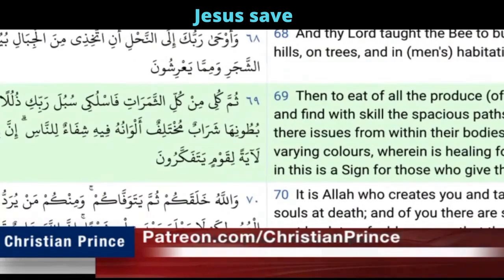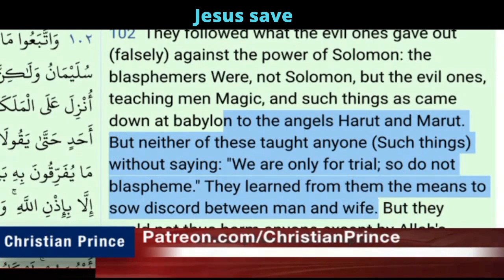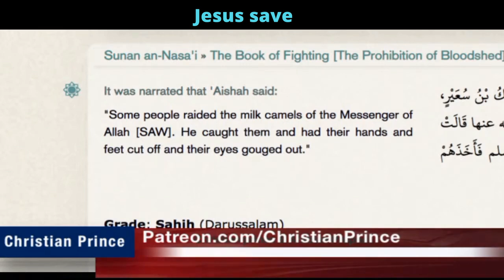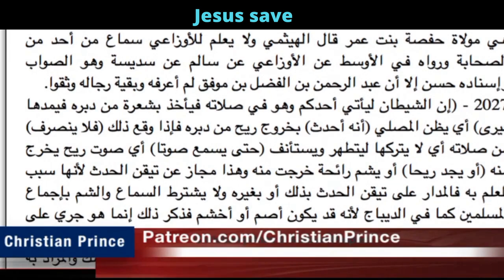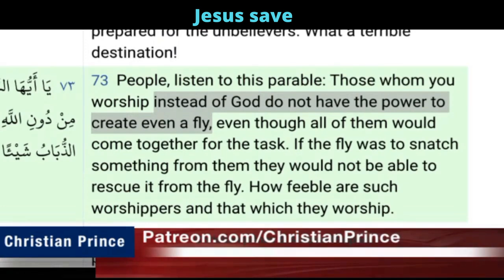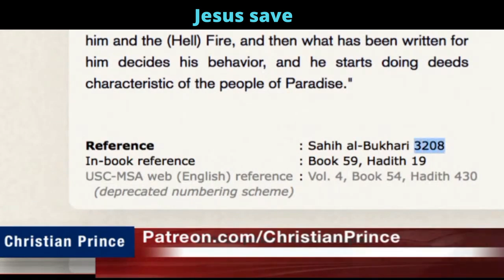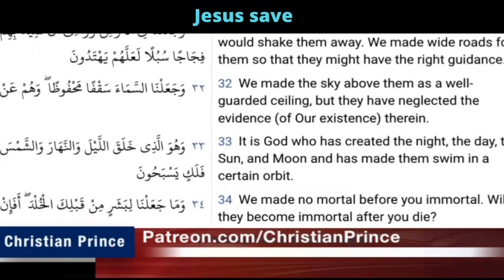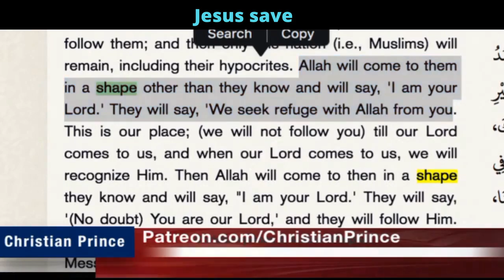Muslim guy say Show me that Islam is False, I will left Islam| CHRISTIAN PRINCE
Muslim guy say Show me that Islam is False, I will left Islam| CHRISTIAN PRINC